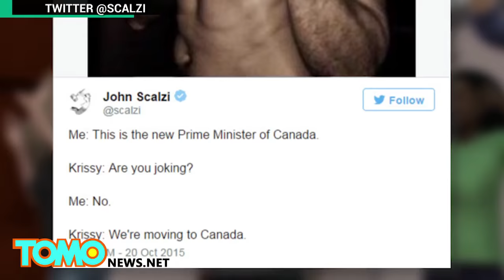FRIENDLY COLONIALISM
The public’s reaction to Justin Trudeau’s election is reminiscent to Obama’s victory in 2008. But despite the fact that Trudeau voted for the totalitarian, police state-inducing legislation, Bill C-51, and unequivocally supports existing pipeline proposals, and the expansion of the Tar Sands, loads of so-called “progressives” are swooning. Now Trudeau is aiming to co-opt and pacify the growing movement of indigenous sovereignty.